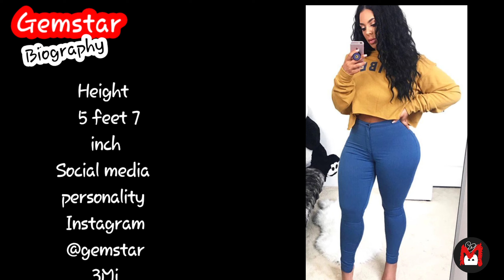Gemstar Biography, Wiki, Age, Height, and Weight, Facts, Net Worth, Social Media Personality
Gemstar Age, Height, and Weight
Parents and Siblings
Facts
Associated With
Net Worth
FAQ

biography , lifestyle , Actress , Biography, Popular TikTok Star, Instagram Star, Model and Actress , Wiki , Biography ,  Real Name , Birth Date , Nationality , Religion , Hobbies , Career Profession , Famous

Tiktoks,tiktoks,
tiktok vedio,tik tok vedios,
tiktok short vedio,
tiktok new trend,
tiktok trending vedios,
tiktok trend ,
tiktok best vedios,
tiktok twerk,
tiktok twerk vedios,
tiktok challenges,